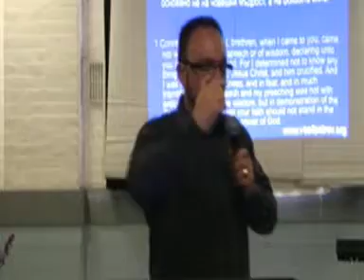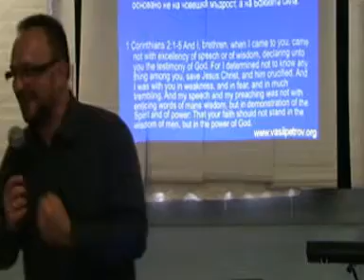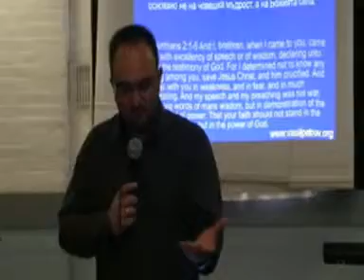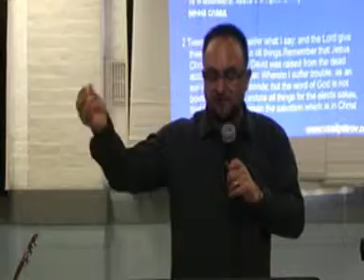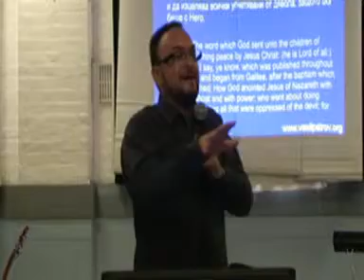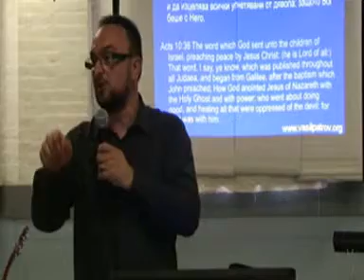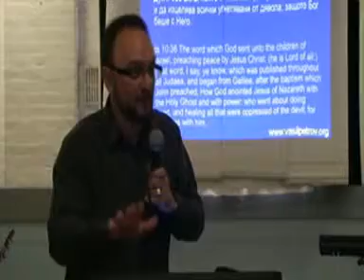20 May nedelq 2